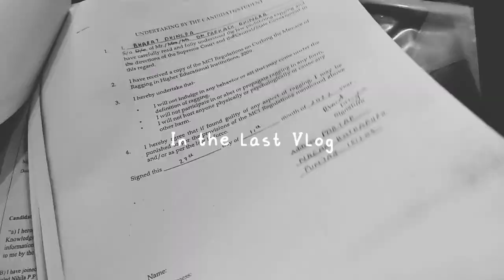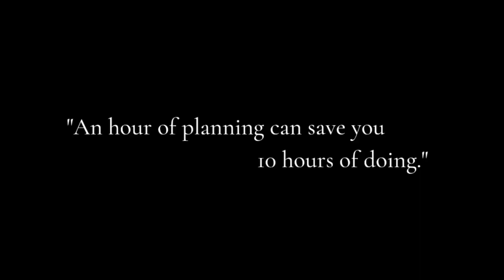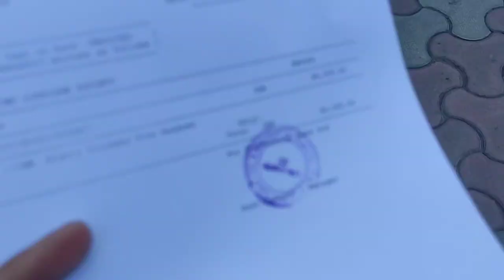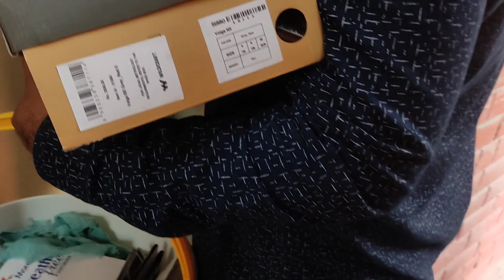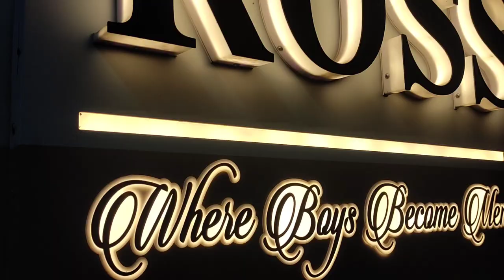Hostel Move In | Medical College | CMC Ludhiana | First Day in Hostel | NEET | MBBS Vlog #2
Medical College Hostel Move In CMC Ludhiana

Hi there, guys! Welcome back! ❤

This video includes:
★ Shopping
★ Packing
★ Travelling
★ Shifting
★ Arranging

All of this along with a little chaos and lots of fun!

Edited on: YouCut

mbbs first year student life
mbbs 1st year life
mbbs student vlog
travel
vlog
study vlog
day in life of medical student
neet aspirant
neet 2022
neet 2023
mbbs vlog
cmc
cmc ludhiana
boys in hostel
students in hostel
medical student hostel
hostel move in mbbs college
hostel move in
private medical college
life of medical students